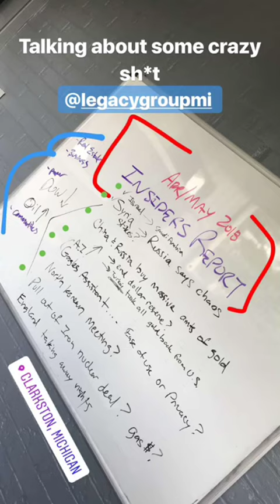Daily TLG 5/31/18